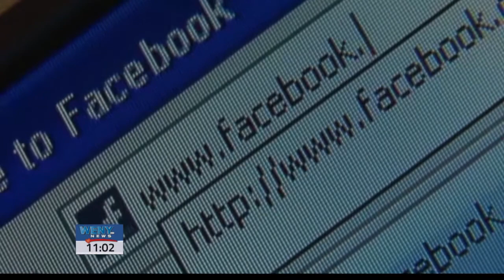Paul Ceglia's Attorney Comments On Case